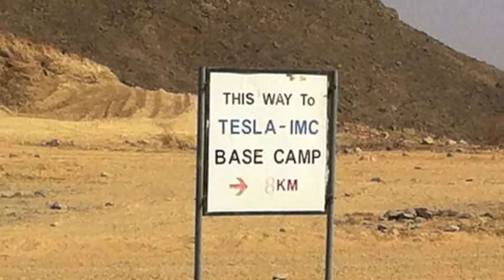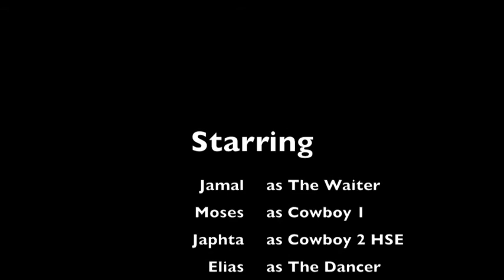Camp 962.m4v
Remote site medic tented camp